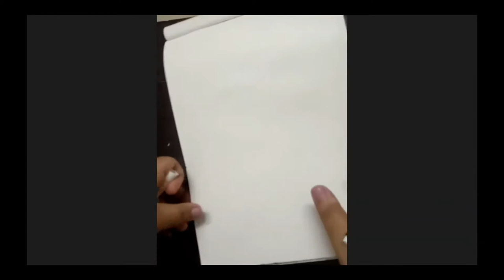Art Tutorial | How to sketch garden with bird house | step by step tutorial for beginners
Garden sketch with bird house : a step by step tutorial using simple sketching and drawing techniques for kids and beginners.